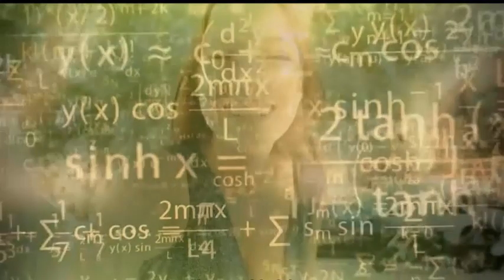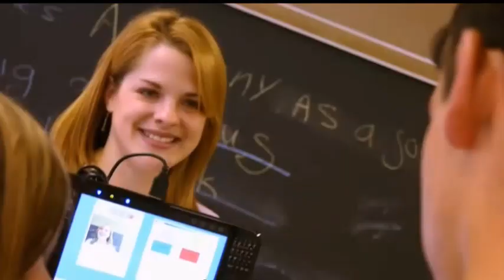Understanding Emotion AI : Rana's Journey with Effectiva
Explore the evolution of emotion AI through Rana's experiences and her company, Effectiva. Discover the significance of facial expressions in emotion detection and the potential applications of this technology in real-world scenarios.